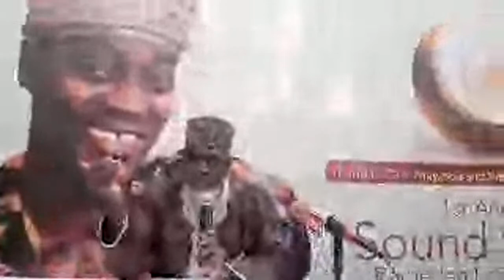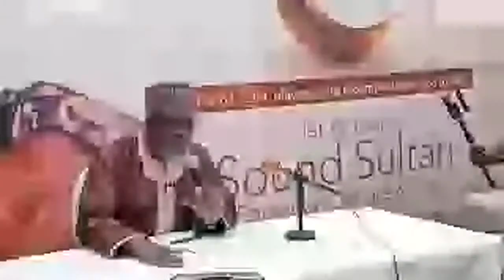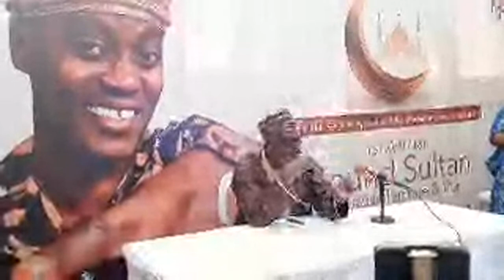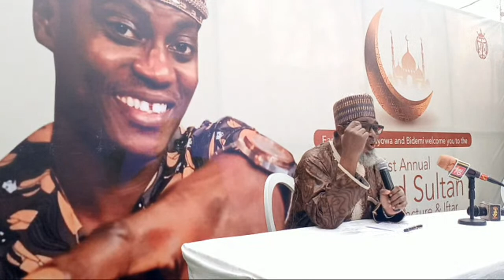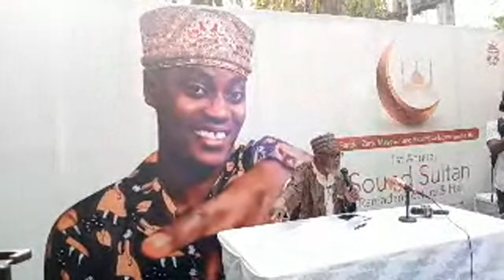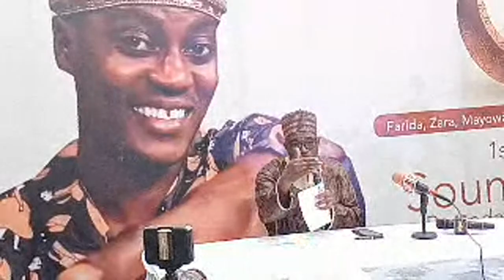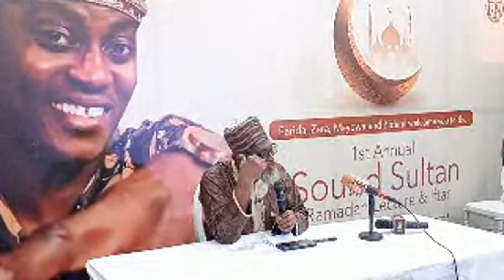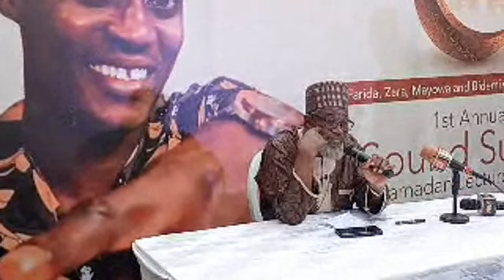IST ANNUAL SOUND SULTAN'S RAMADAN LECTURE AND IFTAR.